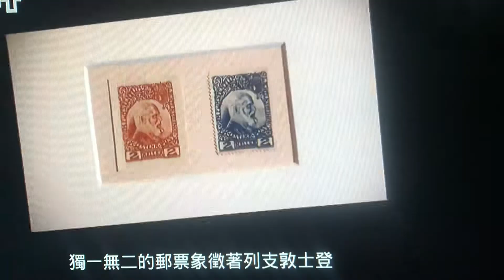PTS TV 20190915 33/33 🇨🇭🇨🇭 秘境瑞士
❓❓若希望查詢更多相關資訊
📲📲 微信 ID：PTS5721
🙏🙏 請轉發有需要的朋友 唔該曬